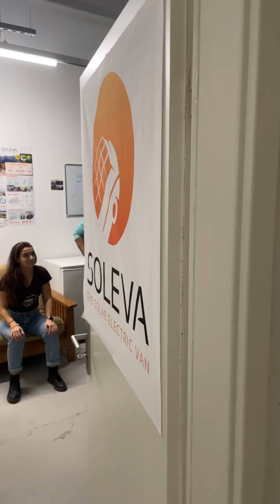Soleva, le Van solaire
Partir en road-trip solaire ?
Une équipe de 7 jeunes ingénieur·es passioné·es de nature et de voyage ont décidé de fonder l’association Soleva à Renens, en créant un prototype de van solaire, afin de combiner durabilité et mobilité pour les aficionados du vintage !

Partir d’un constat pour mener à une idée
Le van, cette espèce de camionnette volumineuse souvent aménagée et un peu fumante qui roulaient des années 1960 à 1980 en masse sur les routes d’Amérique ou d’ailleurs, est en train de redevenir en vogue. En effet, il existe un véritable regain de l’utilisation du van, pour voyager sur des distances plus ou moins longues. Plus pratique qu’une voiture car plus grand, plus confortable et surtout garantissant un habitant mobile, il possède un charme rétro qui en a charmé plus d’un·e. C’est de ce même constat que l’équipe de Soleva est partie, elle-même adepte des voyages en van. Enfin, des voyages tout court à vrai dire, puisque les jeunes globe-trotteurs ont beaucoup voyagé en avion d’abord, puis ont ensuite cherché une alternative moins gourmande en énergie et plus respectueuse de la planète. Mais on ne va pas se mentir, le problème des van, c’est qu’ils sont souvent vieux et carburent au diesel, tout en émettant une quantité de fumée assez désagréable. Pas très écolo donc, tout ça !

Mêler rétrofit et tech pour avancer
L’équipe de Soleva s’est donné pour objectif de construire un prototype de van solaire, à partir d’un van déjà existant. Ils pratiquent ce qu’on appelle le “rétrofit”, c’est-à-dire qu’ils ont remplacé le moteur diesel de leur vieux van Peugeot fumant par un moteur électrique. Il s’agit de la première étape majeure de la transformation de leur véhicule, qu’ils souhaitent ensuite adapter à l’énergie solaire. Pour ce faire, ils prévoient l’installation de panneaux solaires sur le toit du van, qui seront pliables et dépliables. En plus d’être alimenté exclusivement par l’énergie solaire en termes de combustible, son intérieur fonctionnera également de manière autonome. Car l’équipe souhaite aménager un habitat à l’intérieur de leur prototype.

Sensibiliser et commercialiser

Une fois leur véhicule prêt (approximativement en 2024), Soleva souhaite réaliser un tour de Suisse pour sensibiliser la population à divers sujets : l’énergie solaire d’abord, mais aussi l’électrification des véhicules qui pourra être de plus en plus envisagée. En effet : pourquoi acheter un nouveau van, ou même une nouvelle voiture si l’on peut transformer l’actuel·e en engin éco-responsable et roulant à l’énergie verte ? C’est pour cela qu’une fois leur véhicule jugé viable, Soleva souhaite commercialiser le rétrofit afin de motiver les Suisse·sses à adapter leurs van et véhicules !